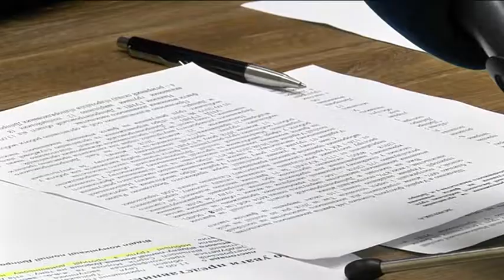Мобільні групи, що протидіють домашньому насильству, запрацювали в Україні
Мобільні групи, що протидіють домашньому насильству. Вузькоспеціалізовані поліцейські підрозділи офіційно запрацювали в Україні 6 листопада. На всю державу їх поки що 45, і функціонують вони у великих містах. Так у Дніпрі створили 2 мобільні групи. Загалом у них  зо два десятки поліцейських. Виїжджають працівники підрозділу суто на виклики, які стосуються домашнього насильства. Це знімає навантаження з інших нарядів та оптимізує роботу поліції, кажуть в обласному управлінні. Законодавчі зміни, що набули чинності торік, дозволяють поліцейським виганяти кривдника з квартири — навіть якщо він є власником приміщення. Для цього правоохоронці виписують тимчасовий заборонний припис. Порушення умов цього припису тягне за собою штраф, громадські роботи чи адміністративний арешт.